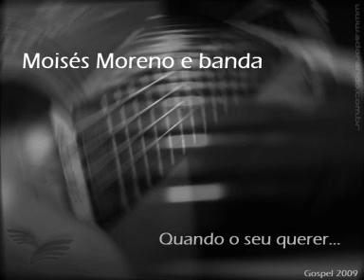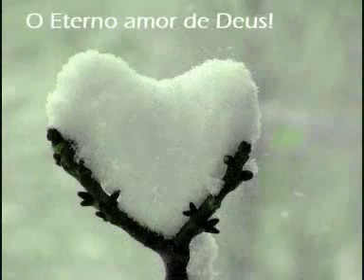Moises Moreno e Banda Quero te abraçar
Banda do moi